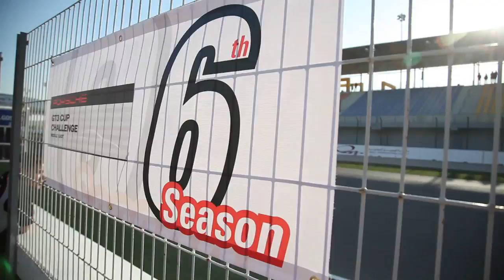Porsche GT3 Cup Challenge Middle East - Season 6 Round 3: Race 2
Race 2 of Round 3 signified the halfway stage of the series with the rivalry between defending champion Zaid Ashkanani and championship leader Clemens Schmid continuing to grow. Schmid took the spoils from Race 1, leading from start to finish. Can Ashkanani claw back some points with a victory in Race 2? Find out here.